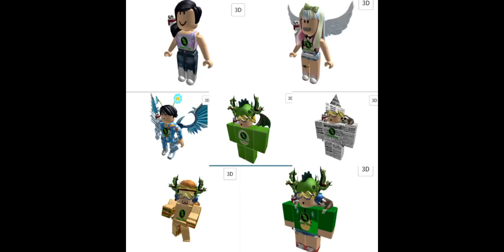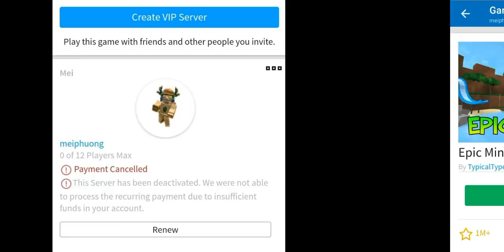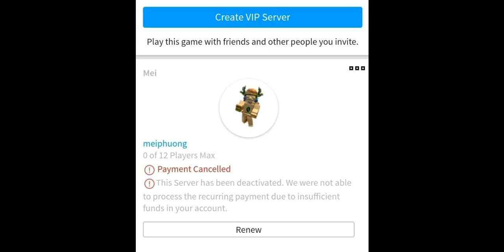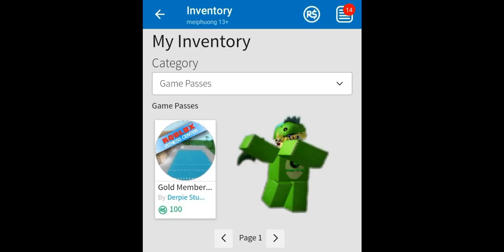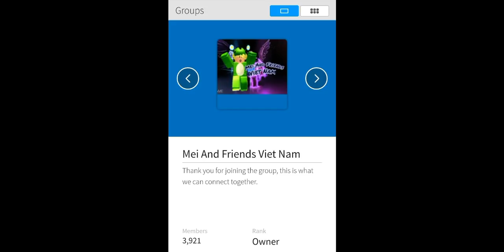KHỞI ĐẦU ROBLOX CỦA BẠN LÀ GÌ - TÂM SỰ CỦA MEI PHƯƠNG